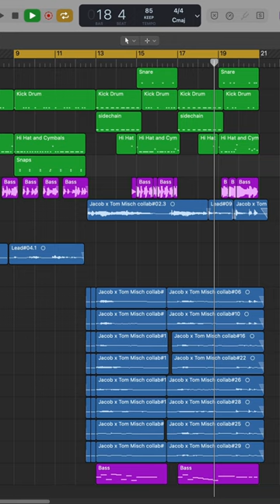jacob collier and tom misch collab?